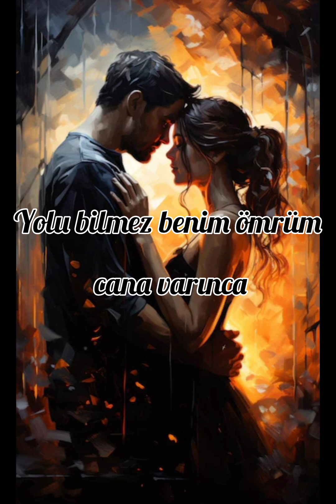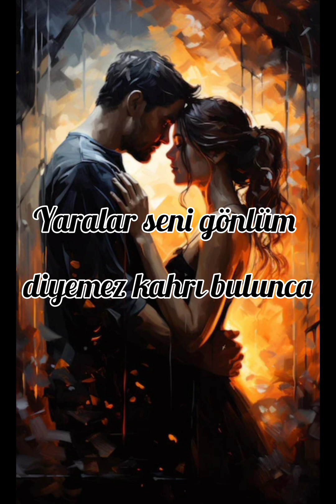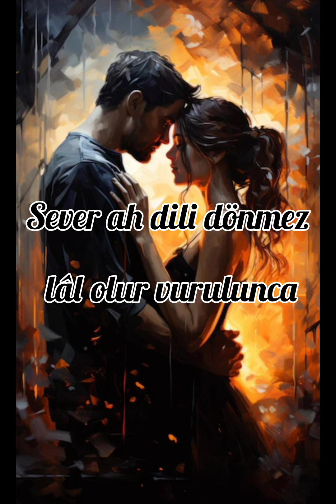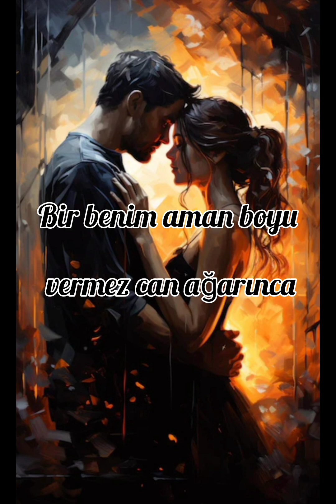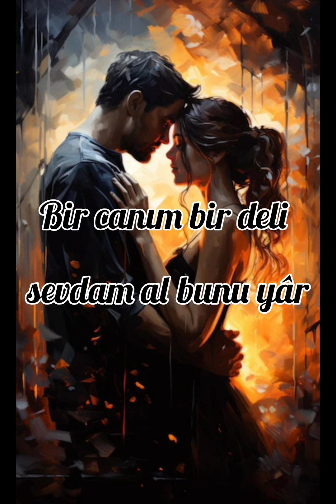Emre Fel - Deli Sevda lyrics